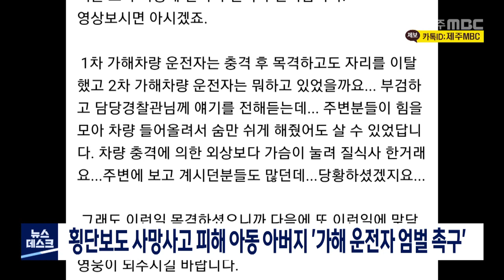횡단보도 사망사고 피해 아동 아버지 '가해 운전자 엄벌 촉구'